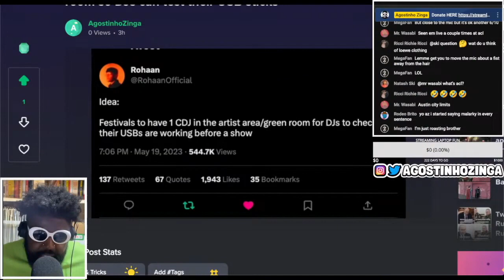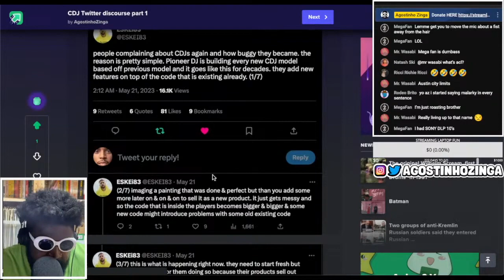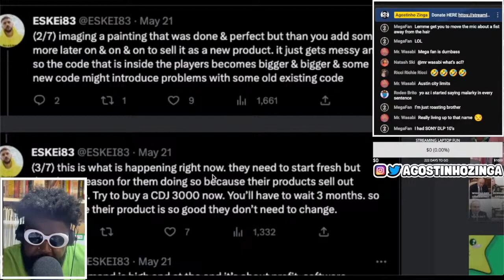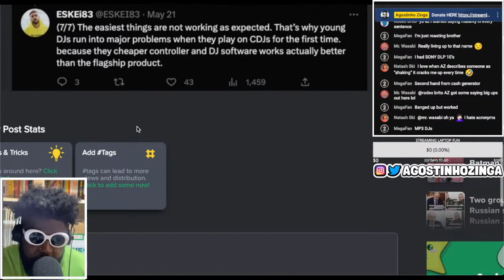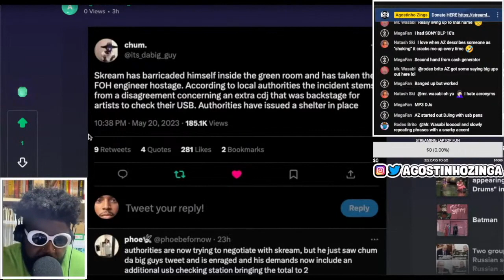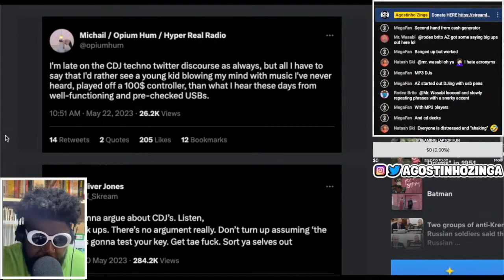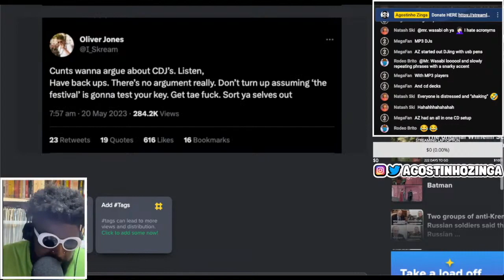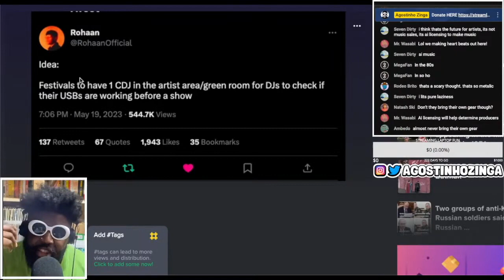Spoiled DJ demands green room CDJs to check USBs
Techno Twitter, Techno Twitter CDJ, Pioneer CDJ, festivals green room CDJ USBs